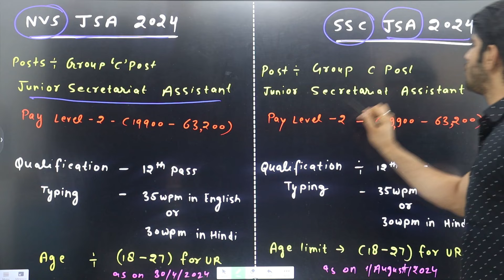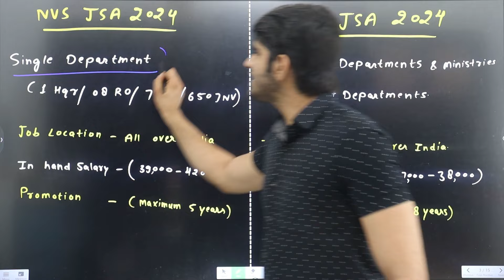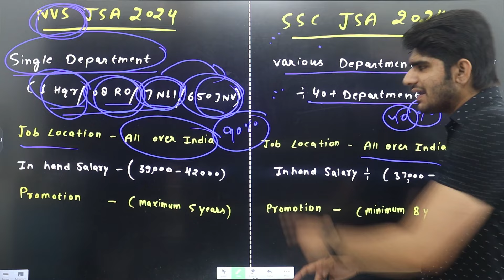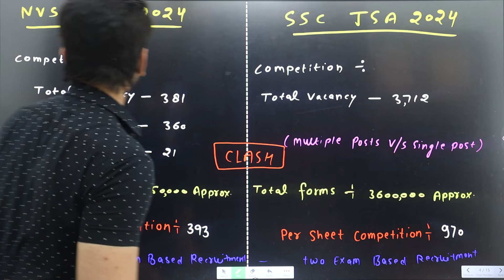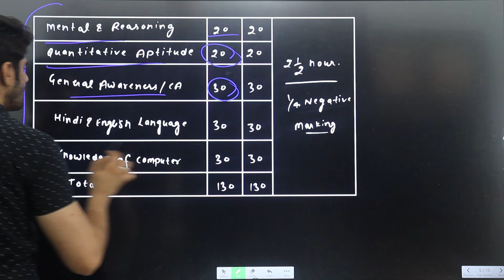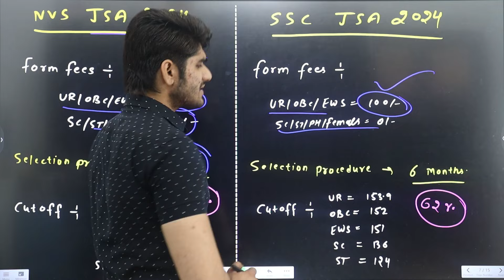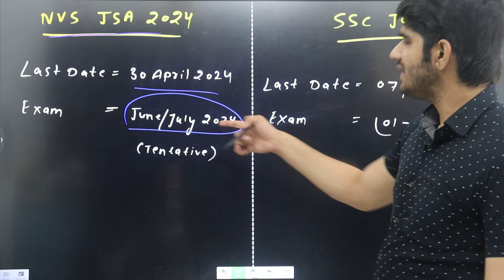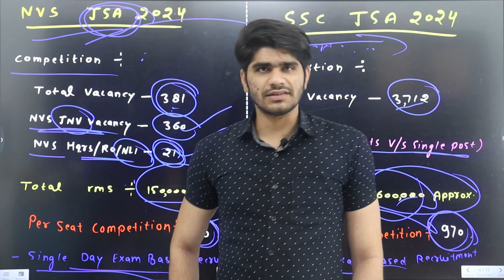99% Selection Chances in this Govt Job | SSC VS NVS Junior Assistant 2024 | उठा लो मौके का फायदा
4 Career Magazines Combo(Rs.425/- Only)